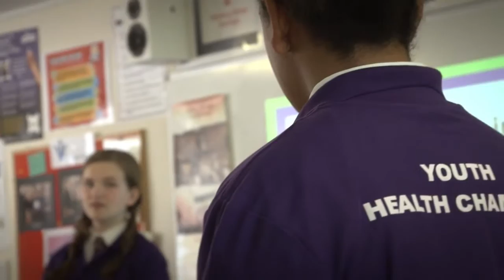Young Health Movement